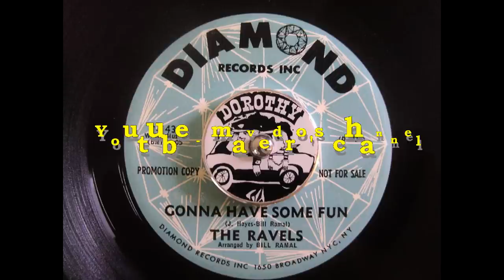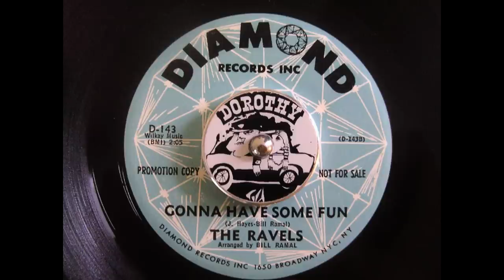The Ravels - Lots Of Luck (repost)